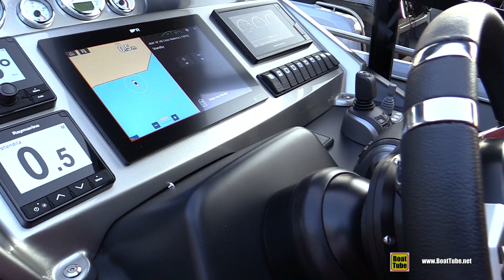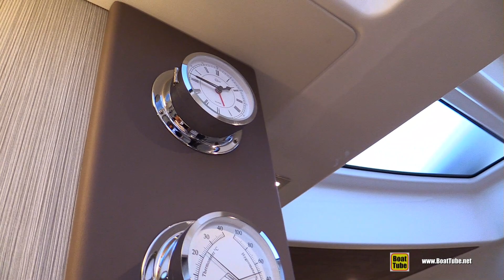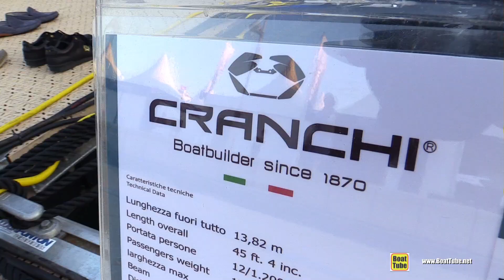2022 Cranchi M44 HT Motor Yacht - Amazing Yacht from Italy!